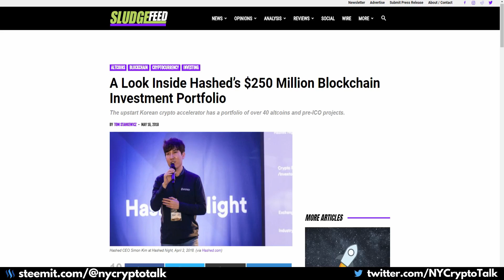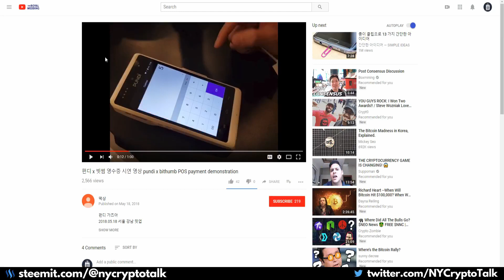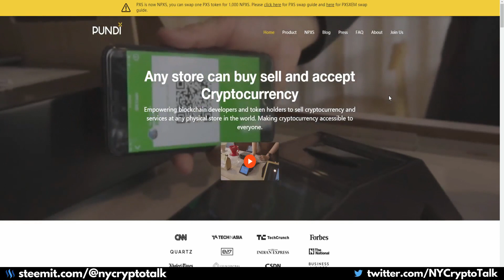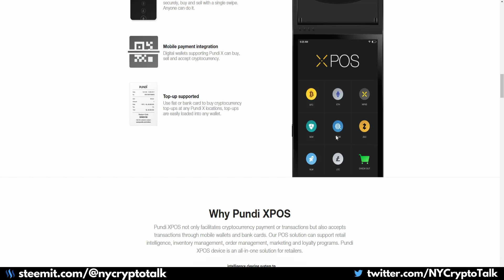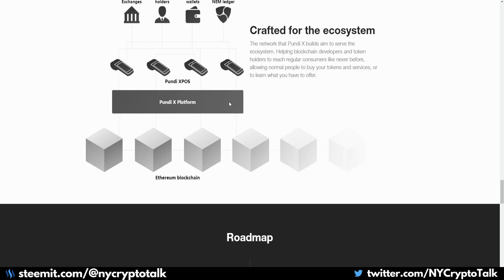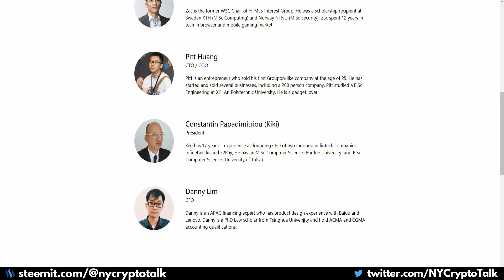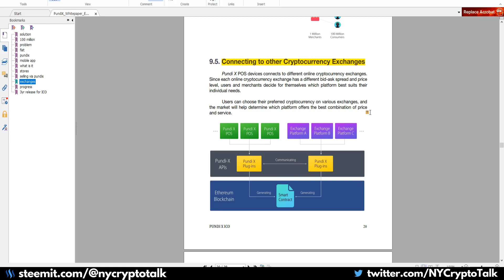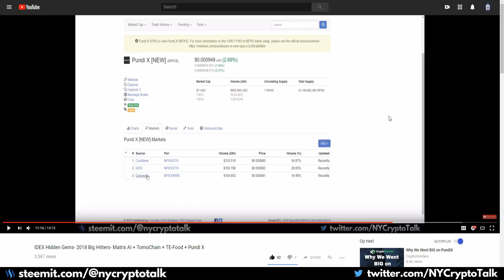PundiX Project Review | Blockchain enabled POS System | Incredible Partnerships